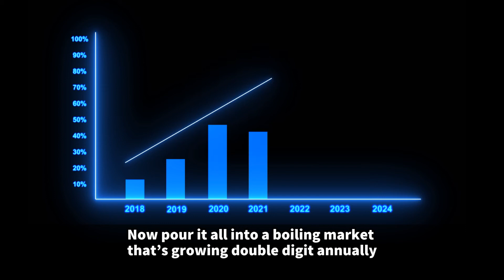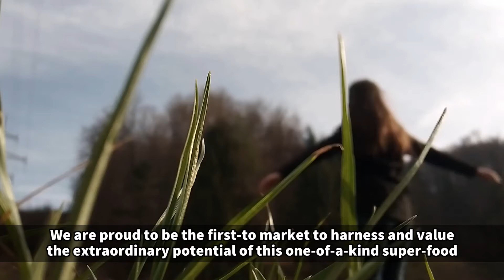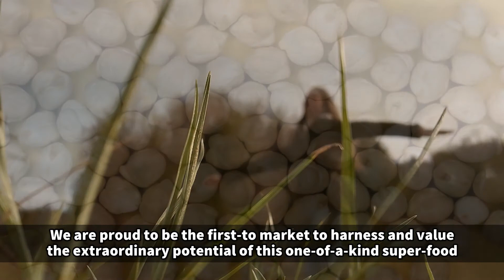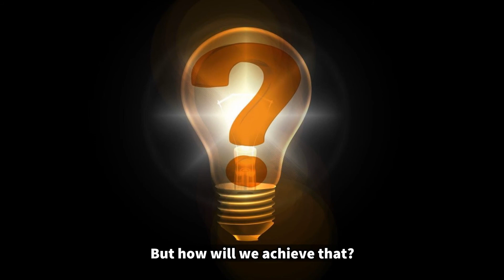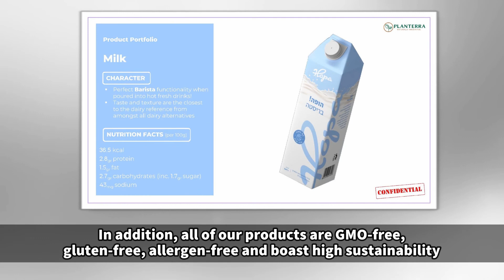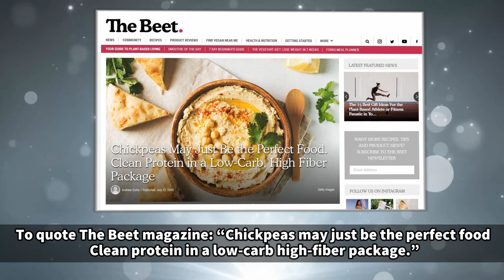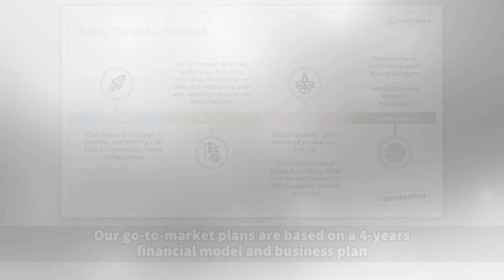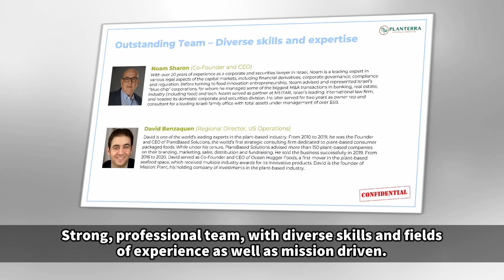This is Planterra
Who we are, what we do, and a bit of what the future holds